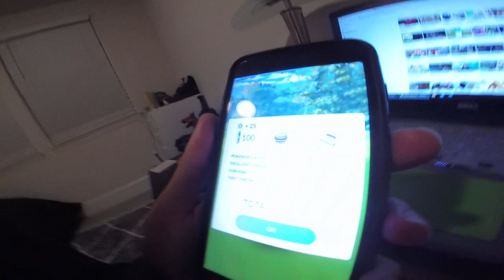Pokemon Go Major Update in December 2020